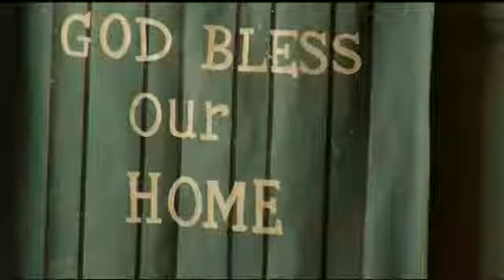Fad Diets in Kids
Mary Remollino, PA at Medina Family Medicine, discussed the dangers of children trying fad diets. She stressed the importance of instilling healthy body image, a balanced diet and a positive relationship with food in children.